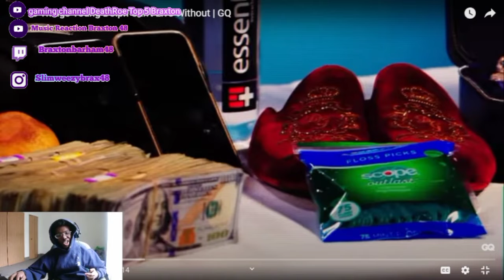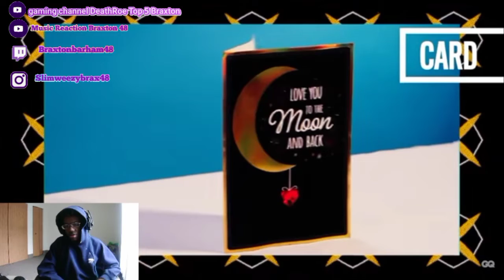10 things Young Dolph Can't live without | GQ (REACTION!!!!!!) LOL NOT THE HOUSE SHOES DOLPH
10 things Young Dolph Can't live without | GQ (REACTION!) LOL NOT THE HOUSE SHOES DOLPH